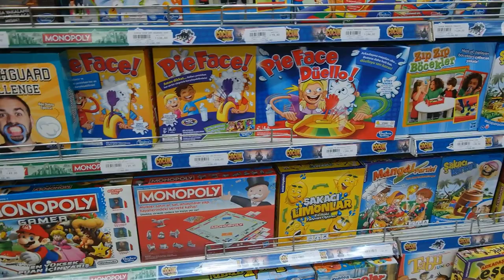Alışveriş Vlog | Oyuncak Aldık ve Alışveriş Merkezini Dolaştık | Eğlenceli Çocuk Videosu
Alışveriş merkezi nde dolaştık kıyafetlere baktık ve oyuncaklar aldık. Bay böcek firarda oyuncak ını aldık. Ve başka bir sürü oyuncaklar